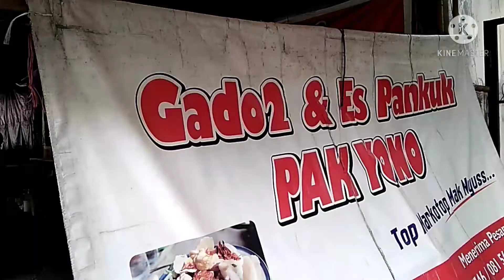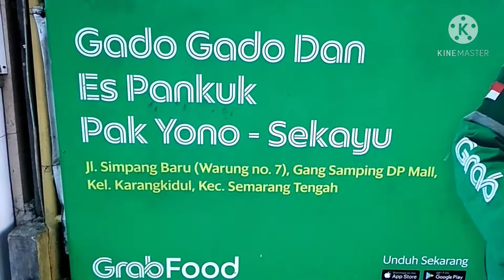GADO-GADO PAK YONO JL.TANJUNG ES PANKUKE PAK YONO WARUNG GADO-GADO DAN ES PANKUKE PAK YONO TANJUNG